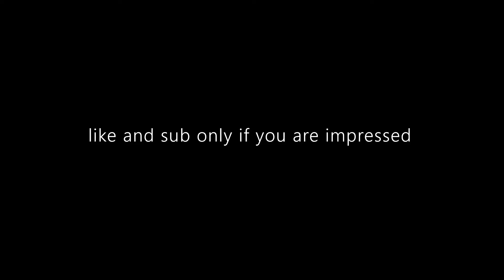Fortnite Montage - "Out Of Love"💘(But Its Perfectly Synced)